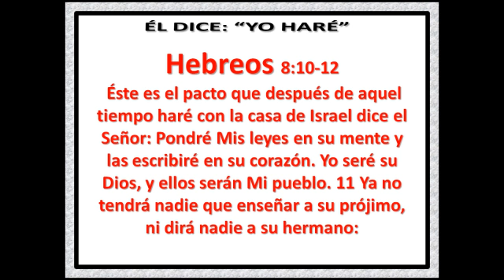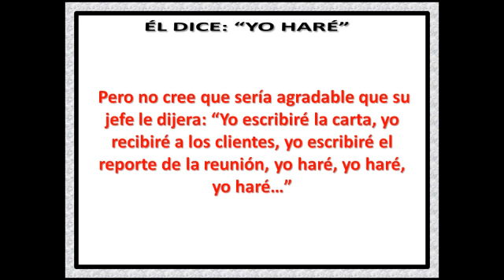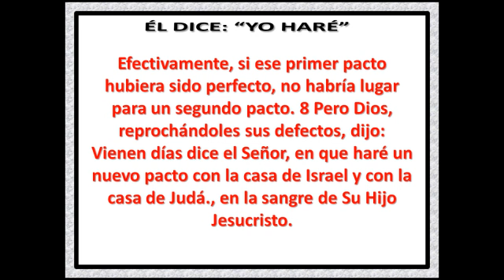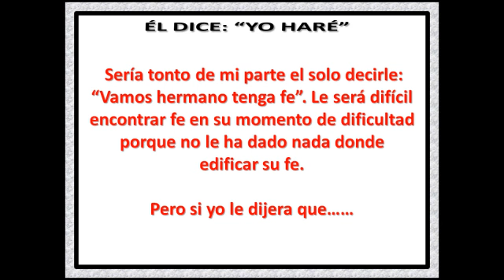EL DICE, YO HARE